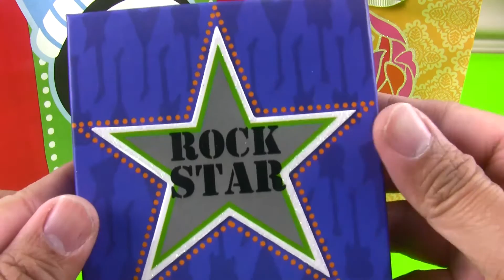Pokemon Characters with Tonka Cars and Mater